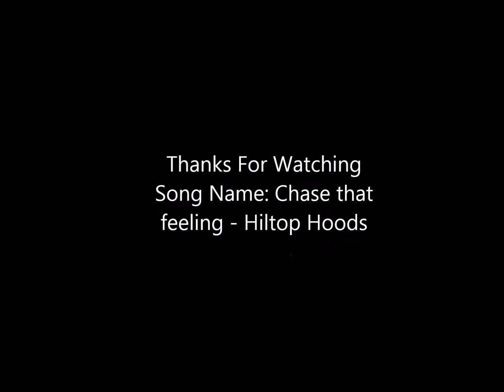Lachlan Youden - Australia Day Tournament Highlights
#42 Red Shoes, Green & Gold
Australia Day Tournament, games played at Waverley Falcons basketball courts
Song: Hiltop Hoods - Chase that feeling